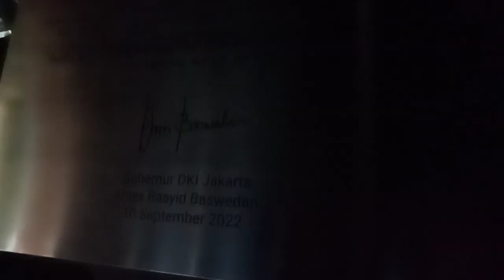arsy lihat air mancur di kota tua